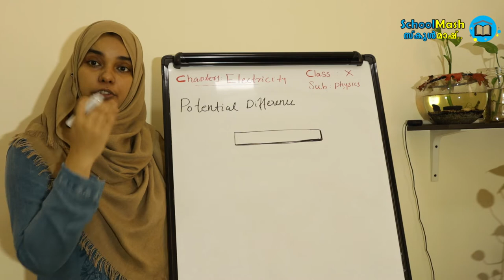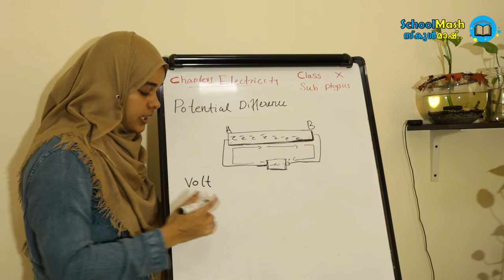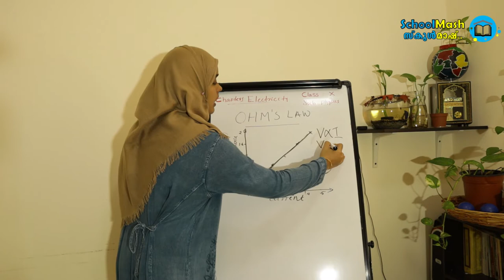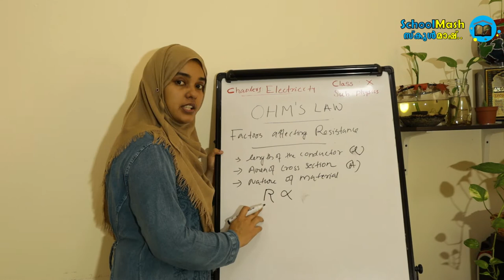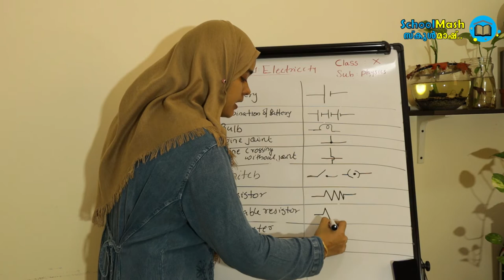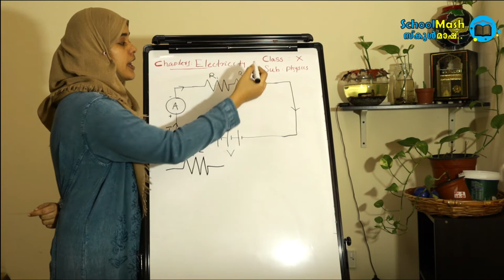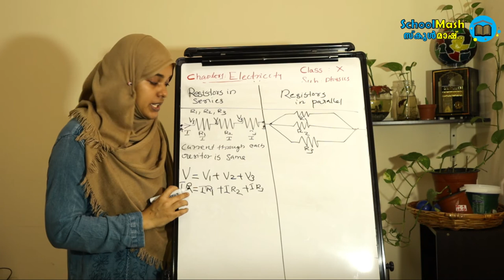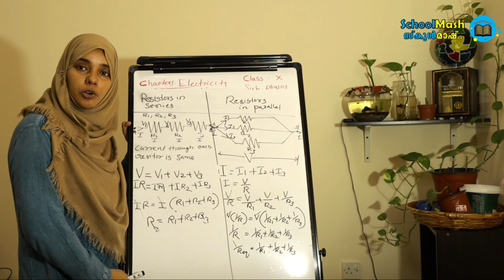ELECTRICITY | Physics - Class 10 | Chapter-12 (SchoolMash : Class-02)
This Online Video Class is About Electricity - Topics Covered on Module-01 of Class-10 (Standard 10) Physics as per CBSE Syllabus.
This Easy Explanation is useful for Kerala Syllabus Students Also.

Topics Covered:
Potential Difference
Ohm's Law
Resistance
Combinations Of Resistors

ക്ലാസ് 10 ലെ ഫിസിക്സ് - Chapter 12 - Electricity ലളിതമായി പഠിപ്പിച്ചു തരുന്നു.
CBSE വിദ്യാർത്ഥികൾക്കും കേരളാ സിലബസ് വിദ്യാർത്ഥികൾക്കും ഒരുപോലെ പ്രയോജനപ്രദം.

Comment Your Doubts & Queries, we will get back to you.

Amjad & Mubeena
Managing Creators | SchoolMash